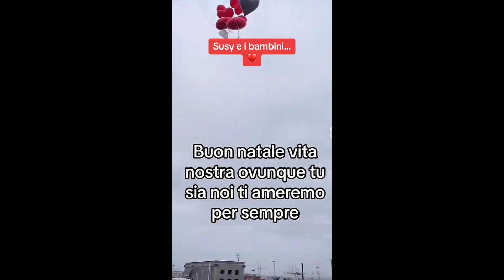Natale MisterPellaPazzo: la moglie Susy in suo ricordo lancia i palloncini